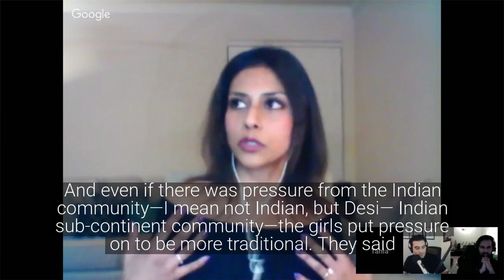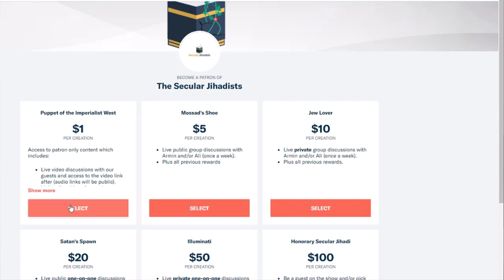What is it like to wear a hijab at school?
The ex-wife of senior ISIS official Yahya Al-Bahrumi shares her experience on what it was like for her at the school she attended.
"I knew what jihad meant. When Bin Laden spoke about jihad, it made sense to me." Tania Joya was married to the highest-ranking American in ISIS, John Georgelas (also known as Yahya Al-Bahrumi or Abu Hasan), currently believed to be in Syria. She is the mother of their four children. She joins us for a jaw-dropping two-hour conversation, taking us through her childhood growing up as a Bangladeshi-British girl who became radicalized after 9/11. She discusses all the factors that led to her radicalization, her subsequent marriage to John, her incredible travels in some of the world's most dangerous spots in Egypt and Syria, her interactions with other ISIS soldiers, and finally, how and why she left her marriage, Syria, ISIS, and Islam. We also spoke about the reaction Westerners have to her—ranging from appreciation to distrust and wanting her punished, her conflicted feelings about her ex-husband, and that infamous Piers Morgan interview. Tania is whip-smart, insightful, and impossible to not listen to.